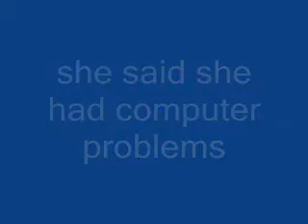where is pinkicepanda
does anybody knows anything about where she is, please write to me